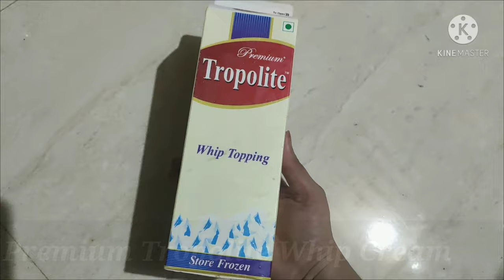Mountain Dew Ice Cream | Mountain Dew Ice Cream Recipe in Hindi